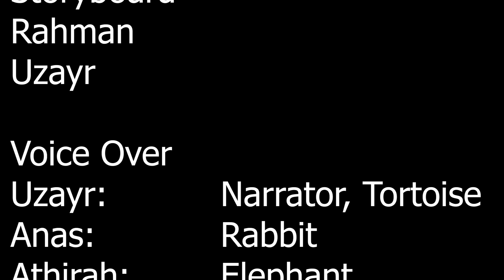The Hare and The Tortoise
Video ini bertujuan untuk proses pembelajaran semata-mata dan dibuat semula daripada cerita animasi The Hare and The tortoise

PROJEK IMS2213/IMD2153 ANIMATION TECHNIQUE.

FAKULTI KOMUNIKASI, SENI VISUAL DAN PENGKOMPUTERAN, UNIVERSITI SELANGOR.

PENSYARAH : CIK NORAZIMAH BINTI AWANG.

Ahli Kumpulan :
1.Muhammad Uzayr bin Norazlan
2. Muhammad Nur Rahman bin Hairulzamri
Terima kasih